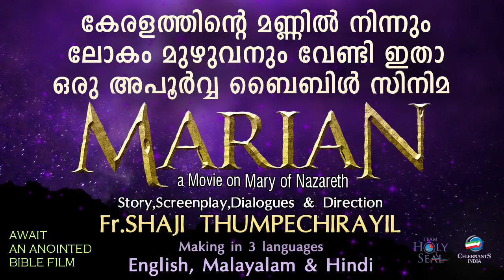ജ്ഞാനമായ മാതാവേ (Throne of Wisdom) | Kester | JNANAMAYA MATHAVE | Charly Chempolayil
Listen to this Marian Song JNANAMAYA MATHAVE sung by Kester and written and composed by Charly Chempolayil.

ജ്ഞാനമായ മാതാവേ... Throne of Wisdom (Njanamaya Mathave)